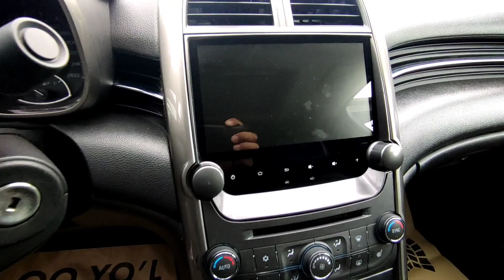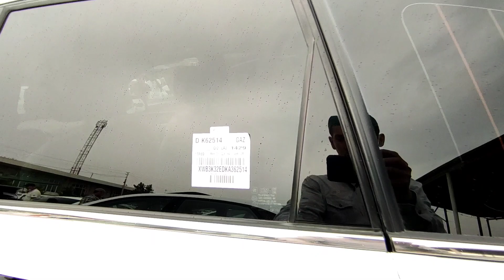Captiva4 Malibu Kaptiva5 Orlando Gentra Cobalt Captiva1 Zaz Forza Spark Nexia3 Narxlari 19-iyul 2021